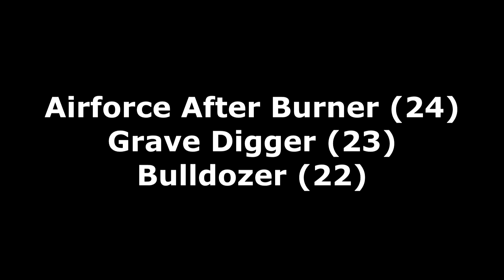RoR Monster Jam Freestyle Event Commentary #142 (Kar Fruit)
Here is a Commentary Series that has been requested for months & its a Freestyle Event Commentary where i comment on an event & i score the runs afterwards.